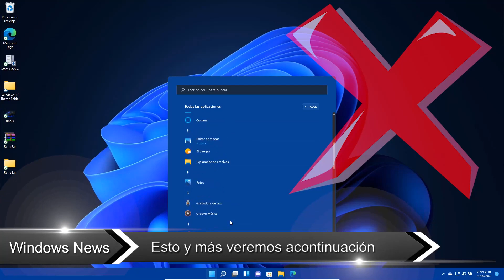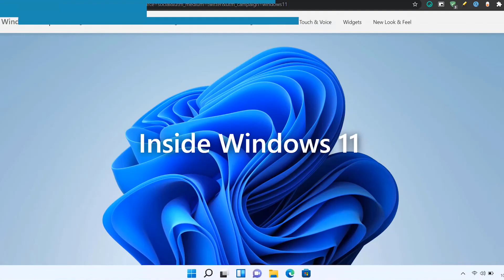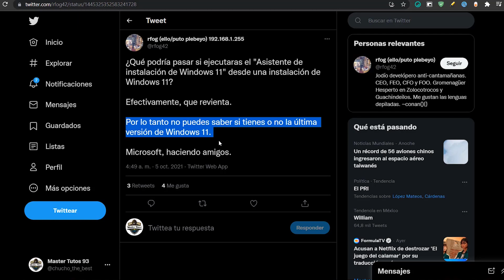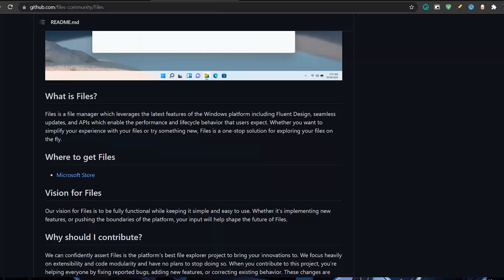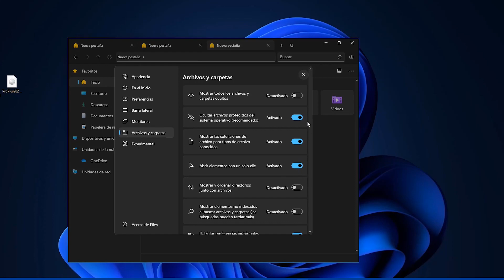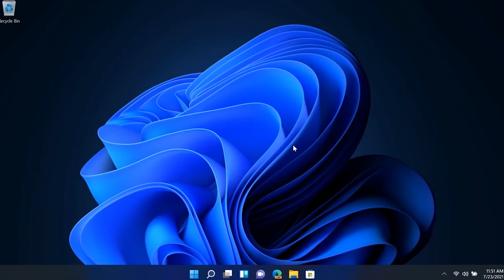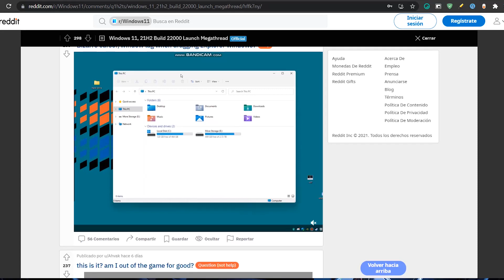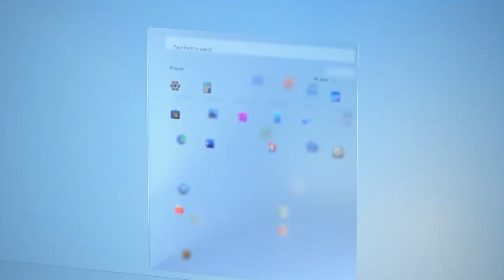ACTUALIZAN⚡ Mejor EXPLORADOR para Windows 11 / NUEVOS ERRORES en Windows 11 OFICIAL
⭐Desde la llegada de Windows 11 para todos hoy 5 de Octubre y debes de conocer los Errores ya presentes pero también el mejorado explorador FILES para Windows 11 oficial.